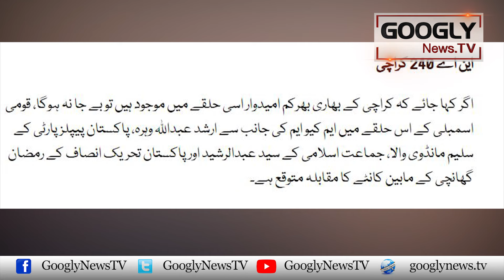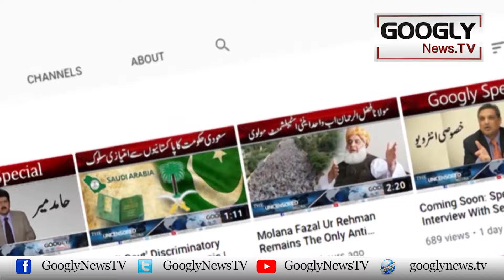Karachi Kai 5 Barray Intikhabi Markay Kin Halqon Mein Larray Jaien Gai? | Googly News TV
Karachi Kai 5 Barray Intikhabi Markay Kin Halqon Mein Larray Jaien Gai?